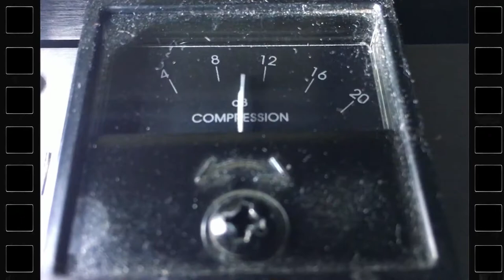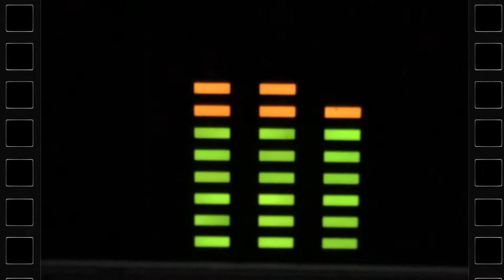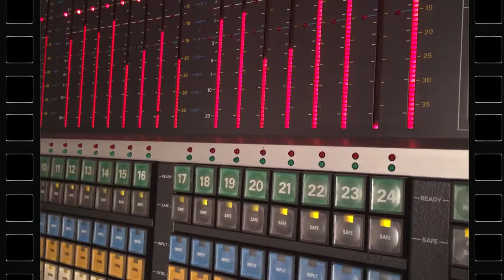Клеверное счастье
альбом-"стопудовдрузья", сборник-"шоколадный",CD-"песочный"
Слова-Татьяна Гордеева
Творческая мастерская "ZEMSTII-living on the earth"
альбом посвящен вокалисту Алексею Игнатову.